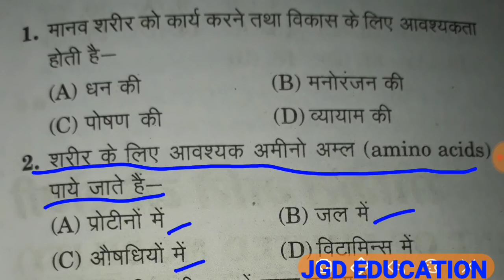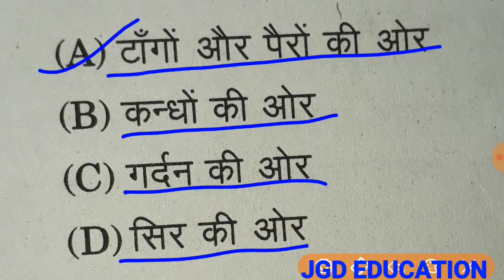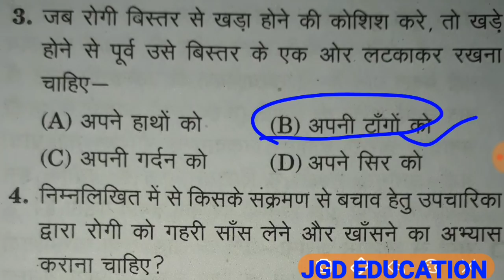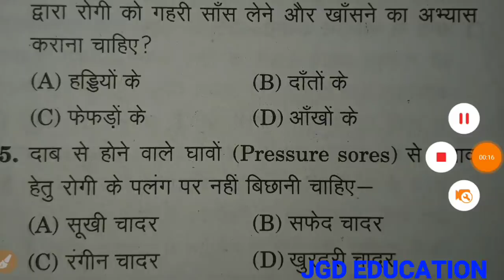Nursing Practice Set -10// Nursing Question paper// Nursing Model Paper// ANM,GNM,CHO,BSC NURSING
*  ANM aur Nursing ki class -

tittel -
artist-Symbolism
video link-